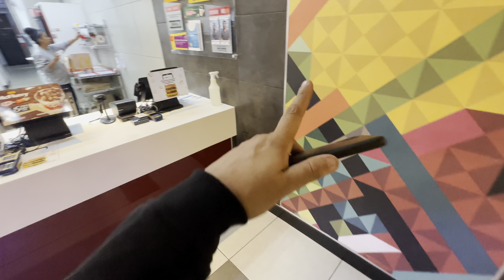QUANTO GASTEI 3 DIAS DE XT NO IFOOD?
Hahah bora pra outro motovlog raiz de XT 660 na cor branca dessa vez pros lado do vila Sônia retirando Mac Giovanni Gronchi, play nos conteúdo marcha no que é… faz uns dia q tava querendo grava esse vídeo
com a câmera nova Slk 🤩😍🥳🥳🥳

Já sabe né fiiiu deixa comentamento mega prime pro full e assiste até final pra fortalecer nas meta do canal ❤️

Lembrando qualquer rede é DIIEGRAU 2(i) né vidas!